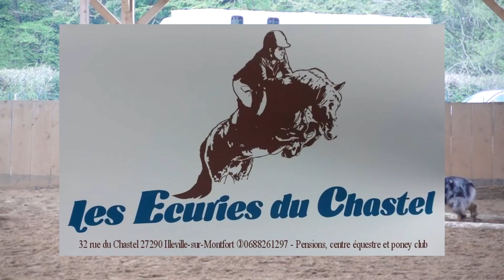Les écuries du Chastel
Reportage d'Antoine le Jardinier.